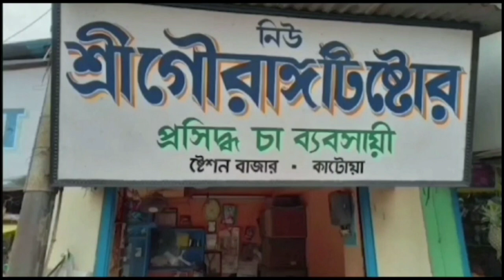ডাকাতির পূর্বেই দুই দুষ্কৃতিকে গ্রেপ্তার করলো মঙ্গলকোট থানার পুলিশ 13/03/2024